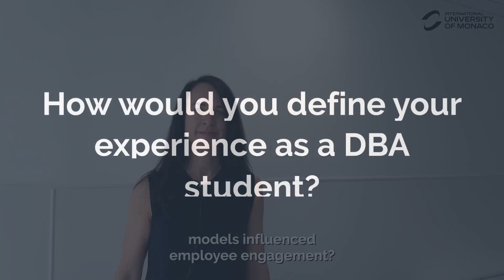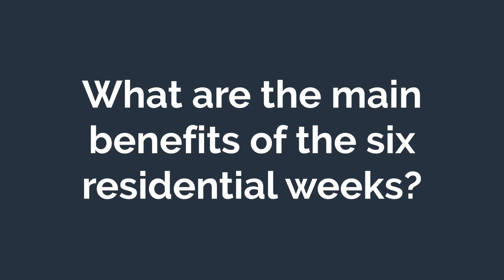Doctorate of Business Administration (DBA) - Staring Sibylle Tellenbach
Listen to Sibylle, who shared her DBA journey with us.

The IUM – MCI Double degree is a three-years program (36 months), with an innovative teaching process that mixes on-site seminars, online courses, business insights, individual on-site and online support by designated advisors, and participation in international conferences. The goal is to allow experienced professionals to treat a managerial problem in an academically rigorous manner to produce and spread new managerially relevant knowledge.

The participants in the Double degree program will acquire a new mindset and adopt existing research tools to approach business challenges. The program will enhance their skills in designing and executing research relevant to them and their companies. It will foster life-long learning aspirations of intellectually active and motivated professionals who already have a graduate degree in their field but want to continue their education and bring their careers to the next level.